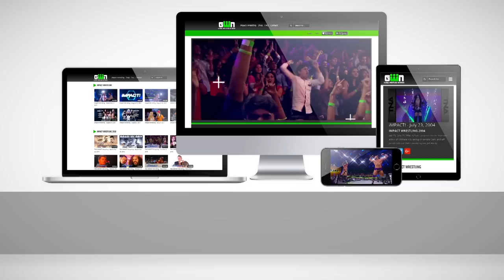Eli Drake Lists His Top 5 Dummies (YEAH): The Fact of Life | IMPACT! Highlights June 7, 2018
Eli Drake revives "The Fact of Life" talk show to run down his Top 5 dummies in IMPACT Wrestling.